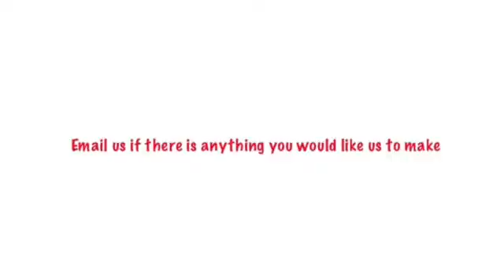Recipes for Everything email